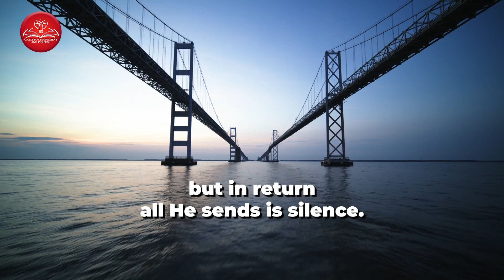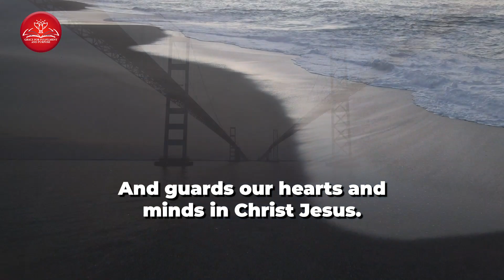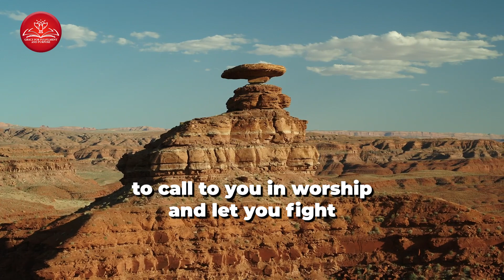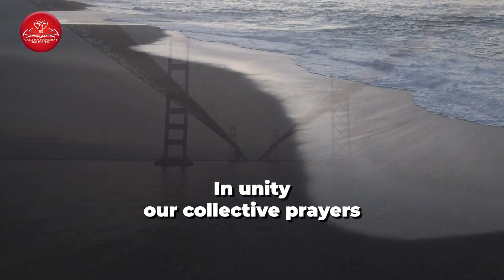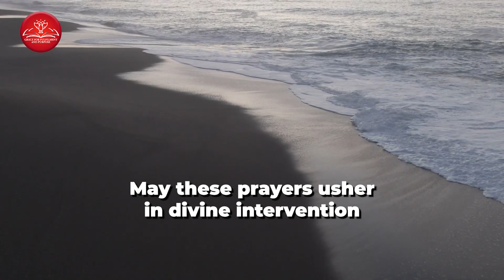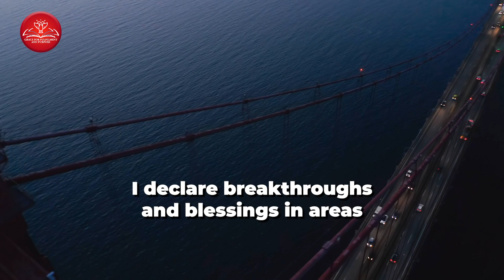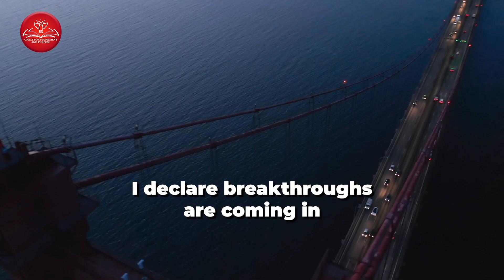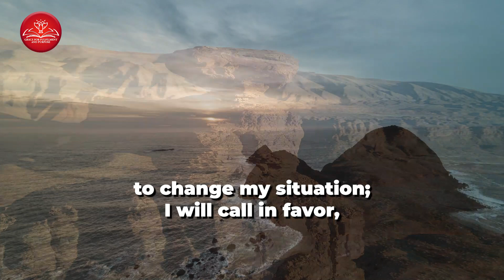Grace For Purpose: Morning Prayer Inspired By Psalm 83 For Divine Intervention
Grace For Purpose: Morning Prayer Inspired By Psalm 83 For Divine Intervention - Engage in a transformative morning prayer experience, drawing inspiration from Psalm 83, inviting divine intervention and guidance into your day.

Embrace the Power of Inspired Morning Prayer - Join us in this prayerful session, drawing strength from the verses of Psalm 83, seeking divine intervention and support in your daily journey.

Anchor Your Day in Divine Intervention - Incorporate this impactful morning prayer into your routine, allowing it to nurture your faith and trust in God's intervention and providence.

Empower Your Day with Devotional Guidance - Engage in this prayerful experience, seeking divine favor and intervention, aligning your path with God's divine plan.

Daily Prayer Inspired by Psalm 83 - Practice this prayer daily, seeking divine intervention and guidance, allowing the Lord to intervene and bring blessings into your life.

Join us on this journey toward divine intervention and blessings.

Seek Divine Intervention Through Inspired Morning Prayer -  Engage in this powerful morning prayer, drawing inspiration from Psalm 83, inviting divine intervention and guidance into your life's journey.